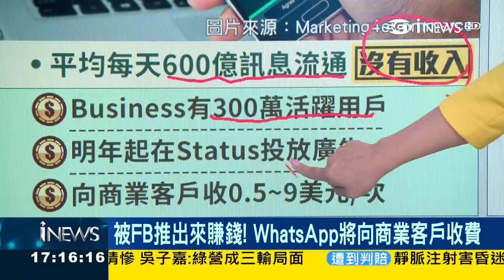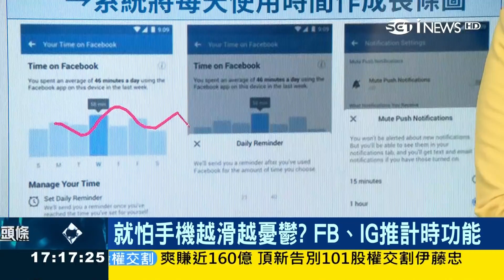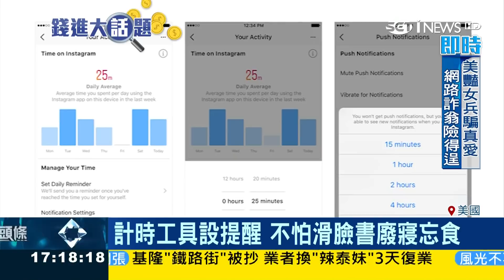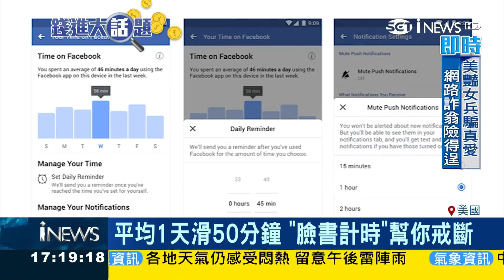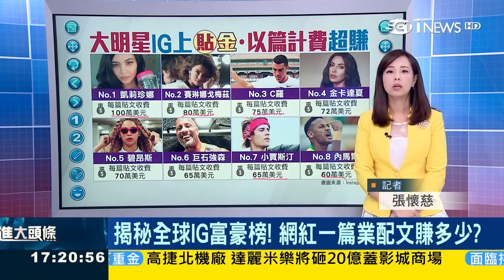臉書不堪財報慘兮兮 WhatsApp將向商業客戶收費救業績｜記者 張懷慈｜【錢進大話題】20180802｜三立iNEWS